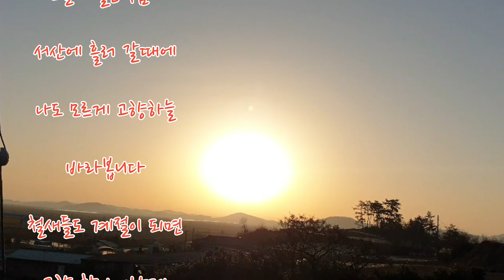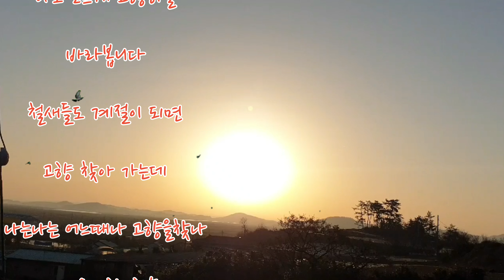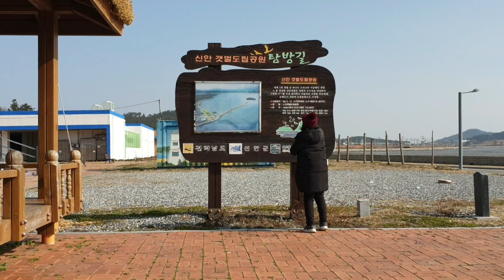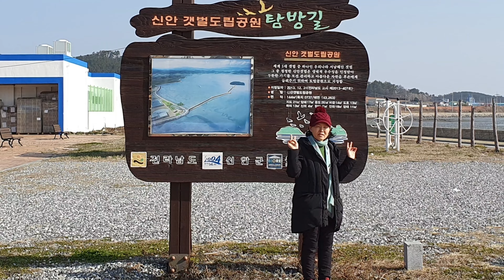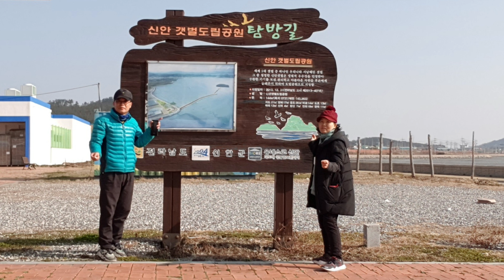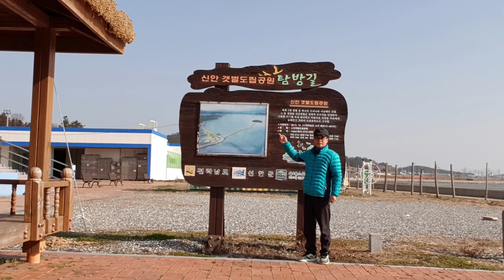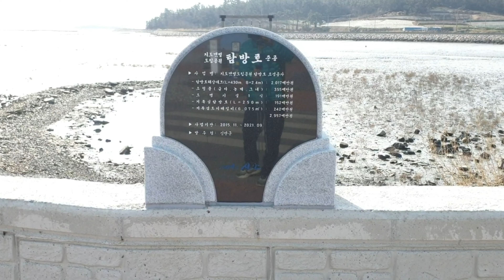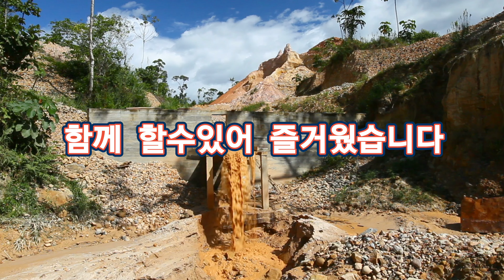🌈신안.지도💞2023.02.07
2023년 계묘년 토끼해
복 많이받으세요